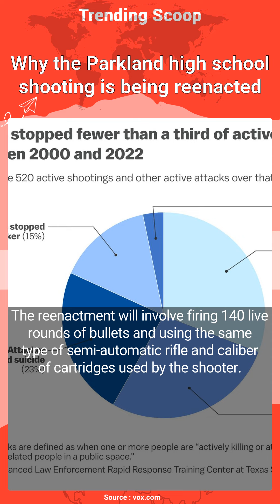Why the Parkland high school shooting is being reenacted